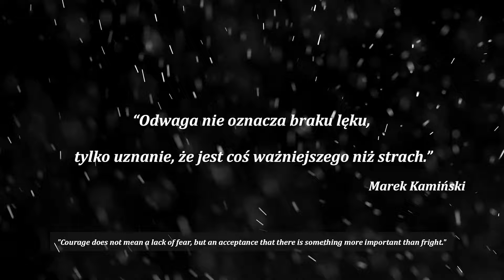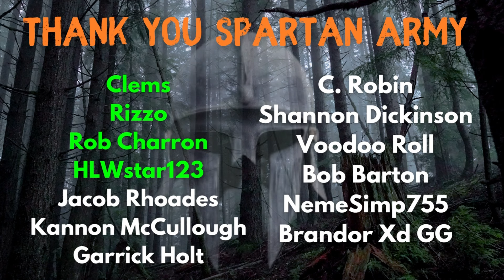Top 10 New Upcoming SURVIVAL OPEN WORLD Games of 2024!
It's time to check out the Top 10 Upcoming Open World Survival Crafting Games coming in 2024 and Beyond!

In this video:

Palworld
Winter Survival
Honeycomb
Aloft
Aska
Project Castaway
Solar Punk
Primitive
Wolf Ridge
Wildlands
Gold River Projectt

Music  @WhiteBatAudio